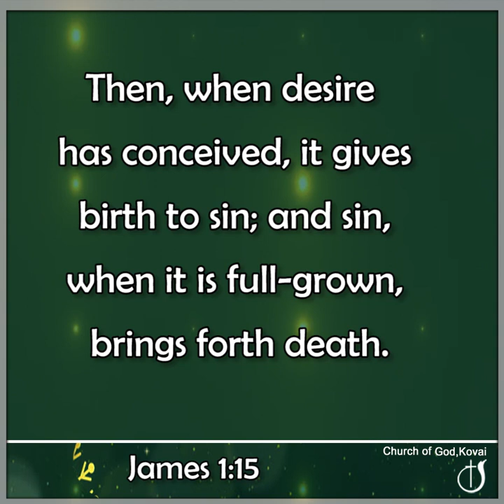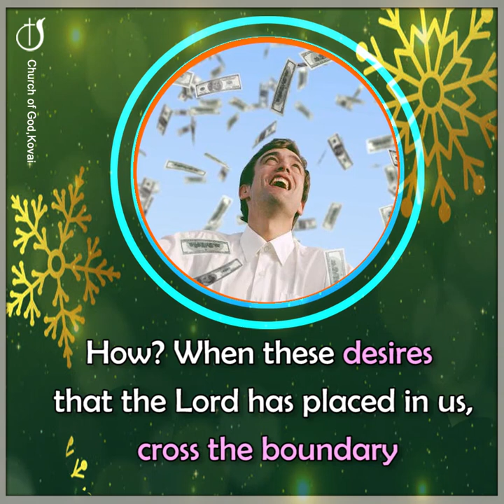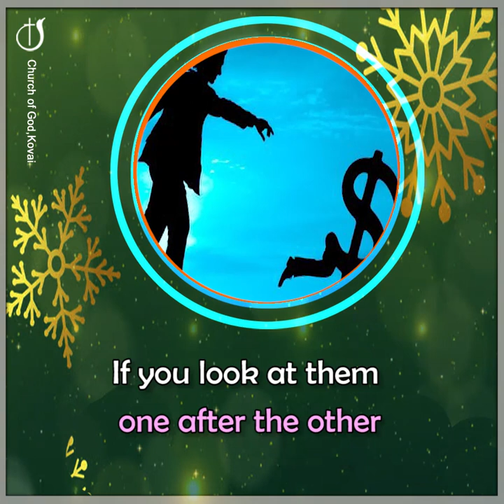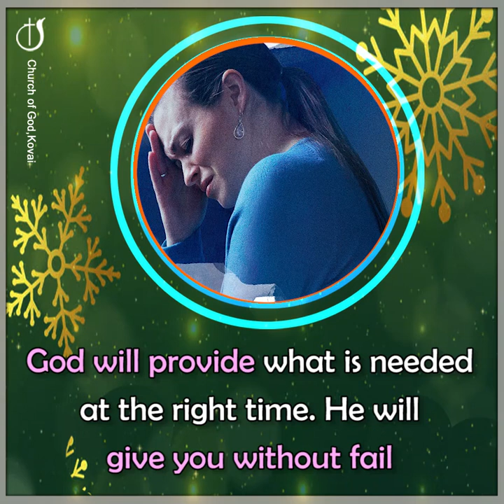DO NOT LET IT WANDER IN UNNECESSARY THINGS